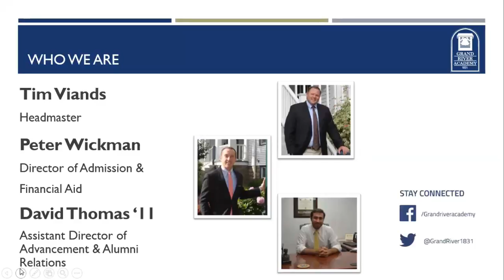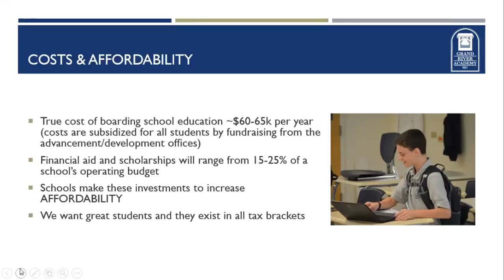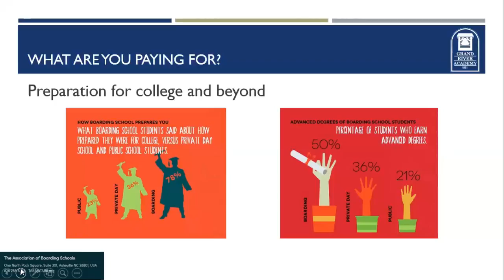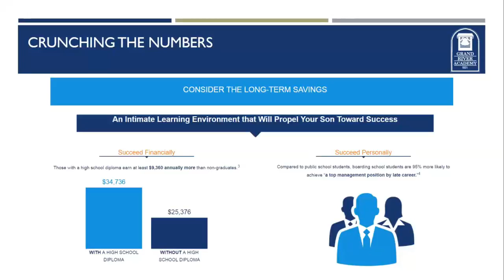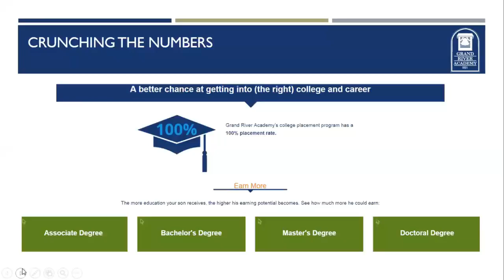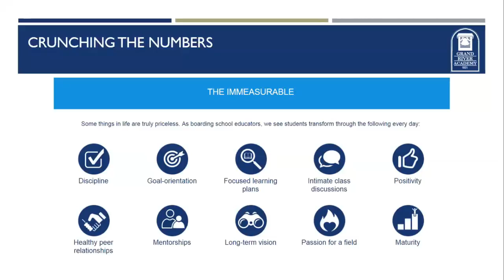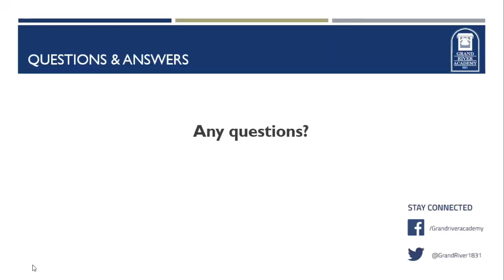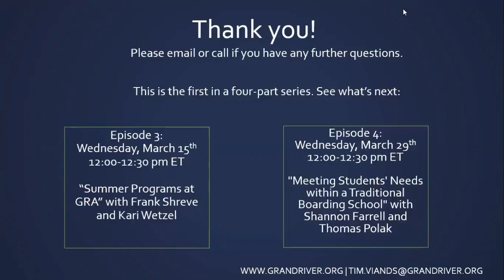GRA Affording Education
Wondering how you can afford your son's education? This webinar discusses the affordability, financial aid, and the return on investment (ROI) on a private school education.

Hosted by Headmaster Tim Viands and Director of Admission & Financial Aid Peter Wickman with Assistant Director of Advancement & Alumni Relations David Thomas joining with an alumnus' perspective.